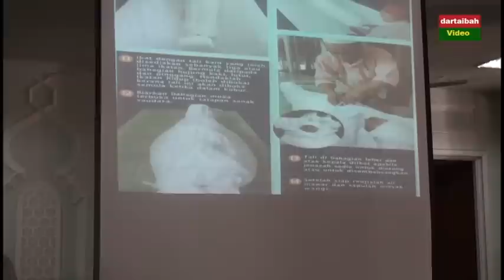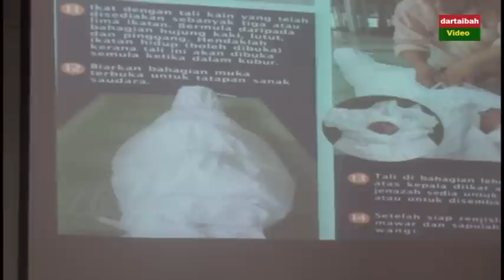AAM 2019; Tiga Kelebihan Mengingati Mati dan Tiga Bahaya Melupainya.